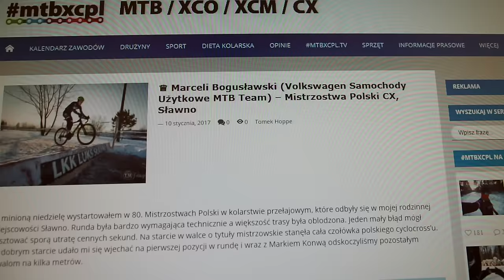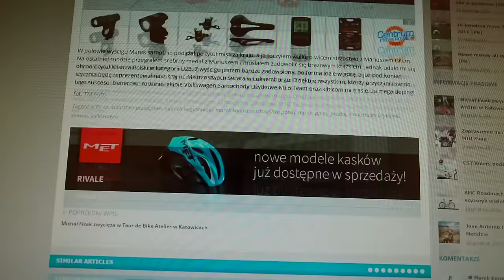Vlog 001 - MTBXCPL od kuchni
Pierwszy odcinek VLOGA mtb-xc.pl
Sprawdź nas: